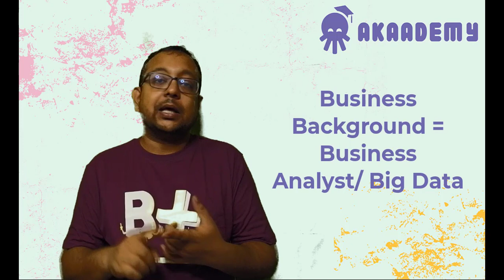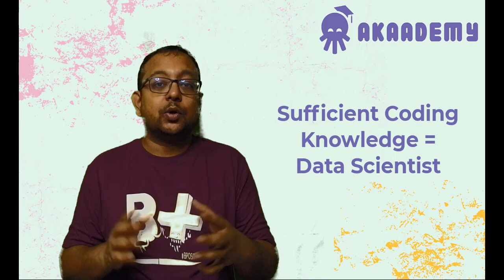Episode 01: Your Career Guideline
Welcome back to the Akaademy! In this video, you can know what type of course is suitable for you regarding Data Science.

Make sure to hit the 'Like' button if you find this video helpful and subscribe to our channel for more Data Science Tips, Tricks, Career Guidelines, Data Science Related Course Curriculum, etc.